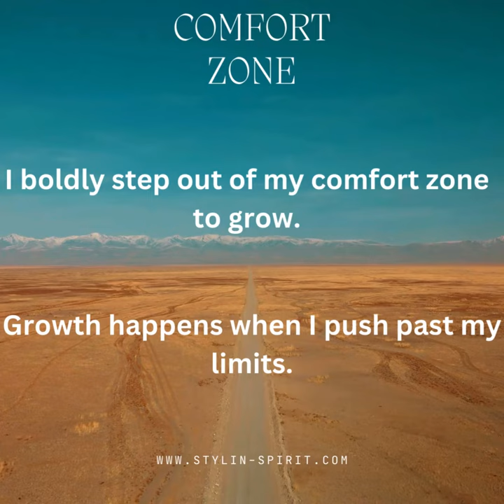Positive Affirmations for Life After Abuse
Welcome to the Stylin' Spirit channel! In this video, we'll be sharing powerful positive affirmations to help you on your healing journey.

Positive affirmations are a powerful tool that can help you rewire your thoughts and beliefs, allowing you to shift your mindset towards healing and self-love. By consciously repeating positive affirmations, you can begin to replace negative self-talk with positive, empowering statements.

In this video, we have carefully curated a collection of positive affirmations specifically designed for abuse survivors. These affirmations are meant to help you regain your self-worth, rebuild your confidence, and restore your sense of inner strength.

By incorporating these affirmations into your daily routine, you can start to release the pain and trauma from your past and embrace a brighter, more positive future. It's important to remember that healing takes time, so be patient and gentle with yourself throughout this process.

Some of the affirmations you will find in this video include:

"I am deserving of love and respect."
"I am strong, resilient, and capable of overcoming any challenge."
"I release all negative energy from my past and embrace a positive future."
"I am worthy of happiness and peace."
"I choose to focus on my healing and growth."
Whether you are at the beginning of your healing journey or have been on it for some time, these positive affirmations can serve as a powerful reminder of your worth and potential. By incorporating them into your daily routine, you can start to shift your perspective and attract more positivity into your life.

Remember, self-care is essential during this healing process. Take the time to nurture yourself and seek support from loved ones or professionals who can guide you on your journey.

We are here to support you every step of the way on your healing journey.